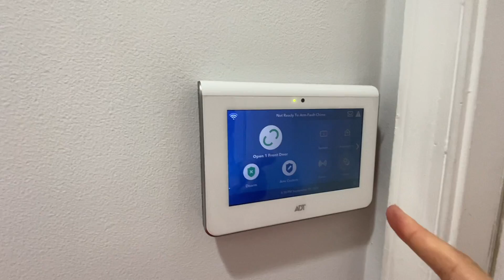✔️FLORiDA’da SATILIK EV GEZiYORUZ | AMERİKA’DA EV TURU 🏡 | Amerika’da Yaşam!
Herkese Merhabalar!

Lütfen takipte kalın 🙋‍♀

Ben Tugce. Amerika’nin Florida eyaletinde, esim ve oglumla yasiyorum.
Green Card kazaninca, tasi taragi toplayip geldik ve iste macerada buradan sonra basladi.
Sizinle bu 4 senelik maceralari, neler yasadigimi, tecrubelerimi, hislerimi paylasmak icin bu kanali acmaya karar verdim.
Umarim begenir ve beni takip edersiniz.

Sevgiler 🥰

Diğer Videolarım...

Sosyal Medyada Takip Edebilirsiniz...